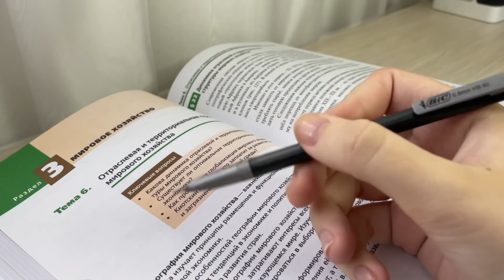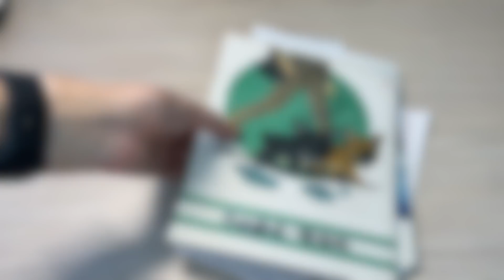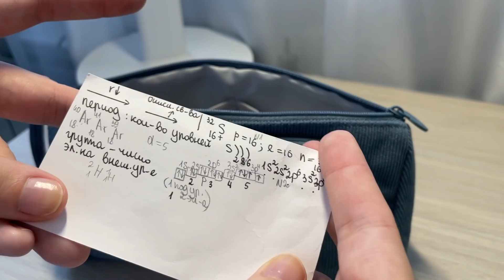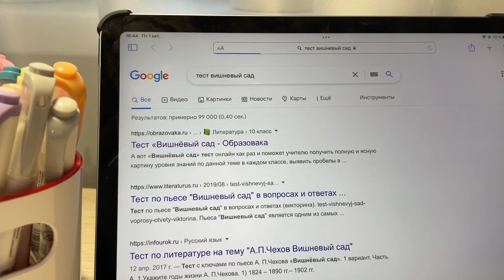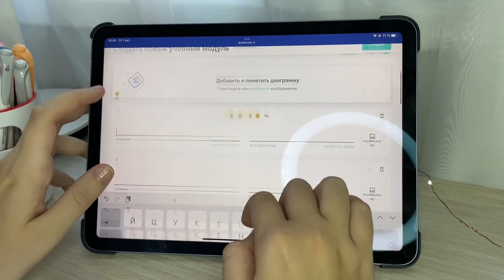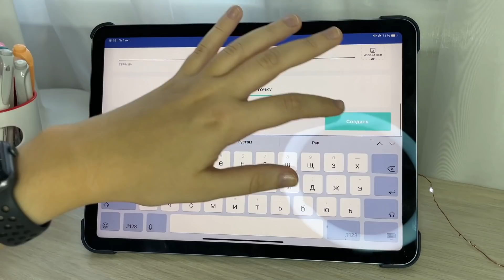10 методов, которые облегчат учёбу // Советы Школьникам И Студентам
Всем приветик! Сегодня я расскажу о том как быстро сделать уроки. Надеюсь, что это видео поможет вам стать продуктивнее и вы сможете делать домашку быстрее и качественнее

⇨Q&A⇦
- сколько тебе лет?
17
- где ты живешь?
Челябинск, Россия
- на что снимаешь?